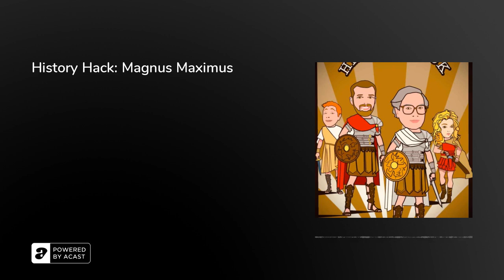History Hack: Magnus Maximus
On today's episode, we jump into the Roman period. Maxwell Craven joins us to talk about Magnus Maximus.